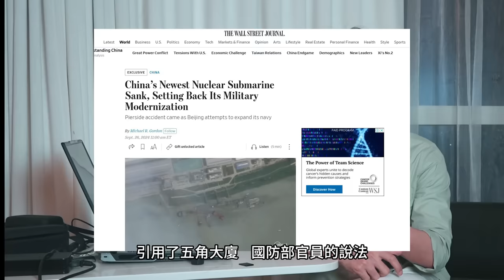中國核動力潛艇失事！共軍多人罹難？日本艦隊直逼台海保衛台灣，中共慫了求和，小粉紅集體砸毀iphone 16，卻買不起華為mate XT